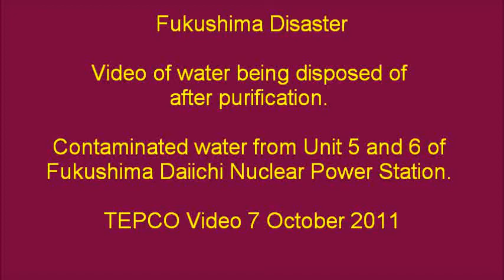Fukushima Disaster Video Disposing of Decontaminated Water from Reactor Units 7 Oct. 11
Disposing of decontaminated water from the reactor units by spraying it onto plants at the Fukushima nuclear power plant site

TEPCO Video.